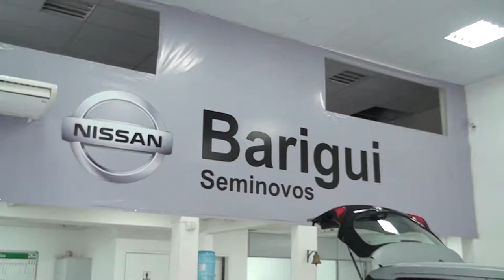PROGRAMA CARRO BEM 10 - NISSAN BARIGUI SEMINOVOS 29-10-2017